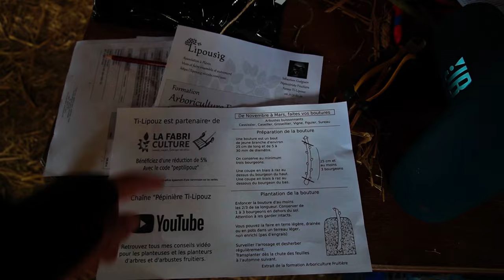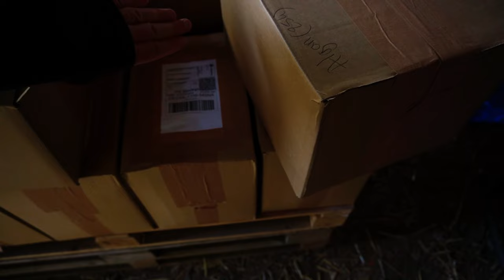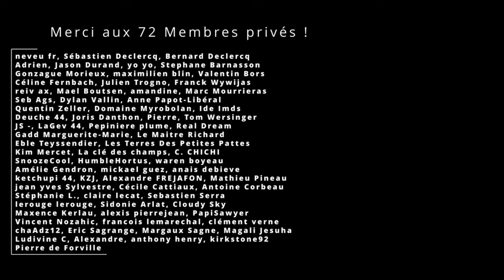Comment se passe l'envoi colis de vos plants fruitiers ?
Le 28 Janvier 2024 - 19h

Dans cette vidéo, je vous montre et vous explique comment se se passe toutes les étapes conduisant à l'envoi de vos plants commandés par colis.